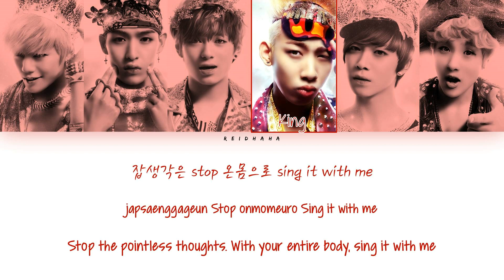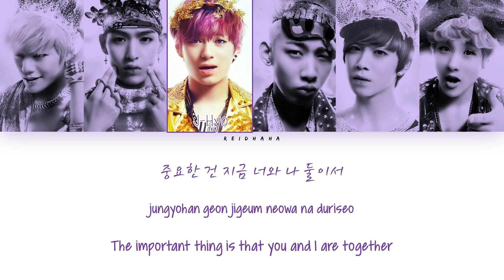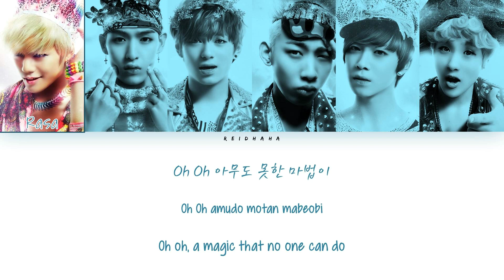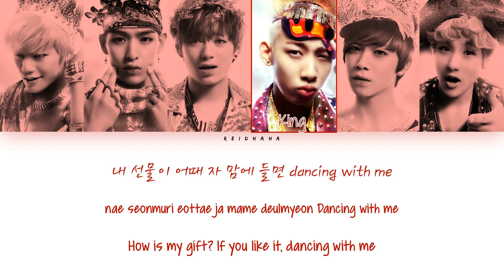LC9 - Ready Set Go (Color Coded Lyrics Eng/Rom/Han/가사)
All Rights Administered by Nega Network

• Artist: LC9
• Track: 04. Ready Set Go
• Album: Skirmish (ep)
• Released: May 9, 2013

• Members: Rasa, E.Den, J-Hyo, King, Jun, Ao
• My bias: Rasa